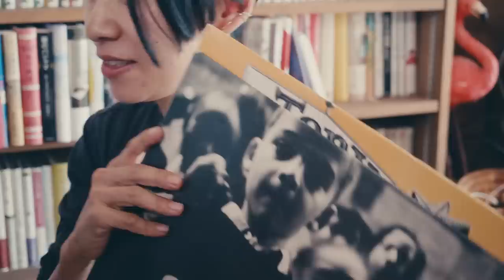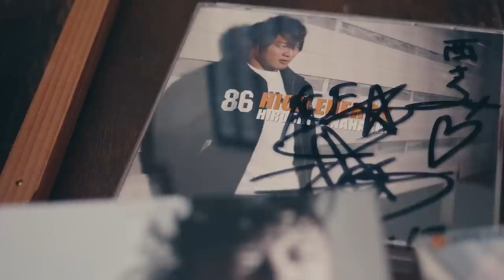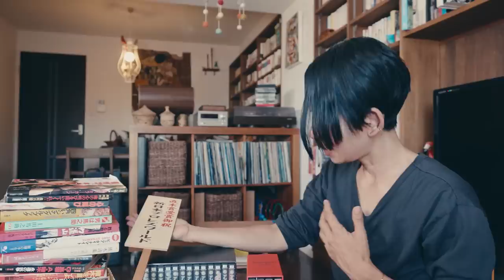西加奈子のおうち時間。未公開シーンを集めた#StayHome Editionを公開。| Another “My Favorites” | VOGUE JAPAN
『MY 5 Favorites』シリーズより、自宅で撮影したシーンの未公開部分を集めた#StayHome 編。作家の西加奈子が、自宅での仕事モードへの切り替え方、愛してやまないプロレスへの想いを語る。家の中で過ごす時間が増えている今、ぜひ彼女たちの過ごし方をインスピレーションに。（2018年12月公開分）
本編はこちら：
作家で画家、西加奈子の自宅で見つけた、クリエイティブであり続けるための5つのこと。| My 5 Favorites